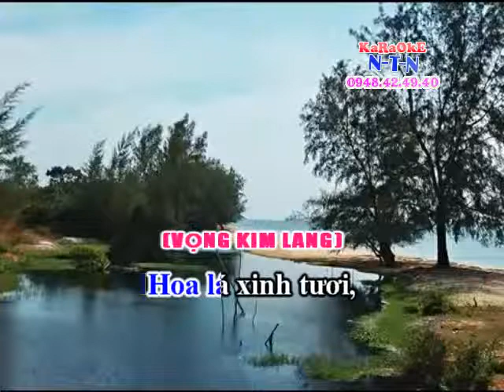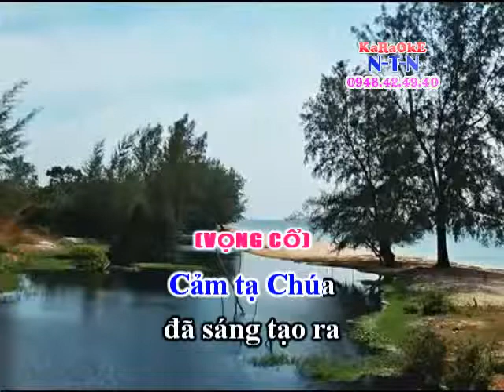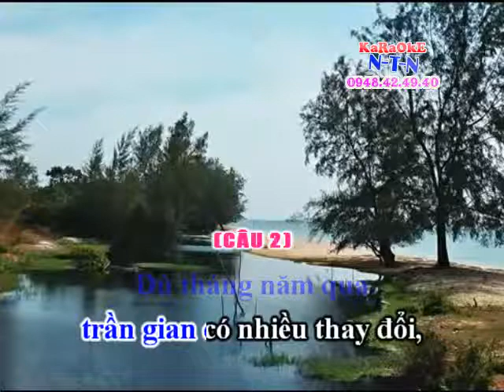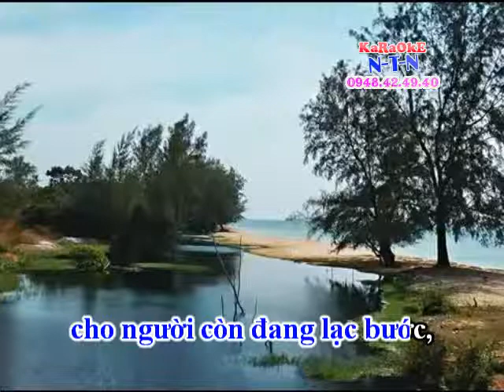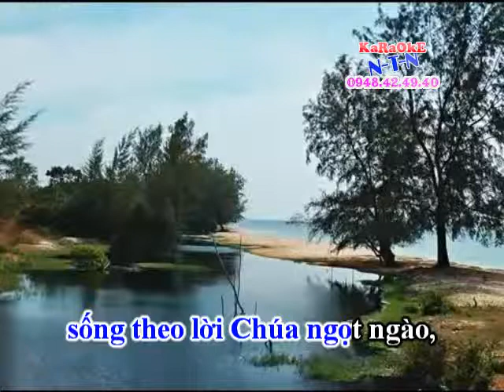KARAOKE TCVC TINH CHUA NGOT NGAO (K)